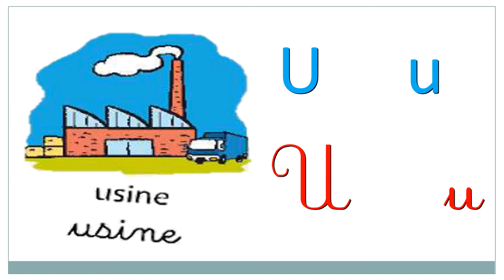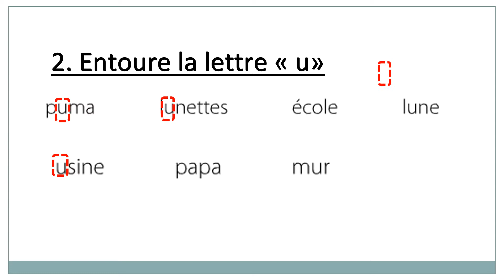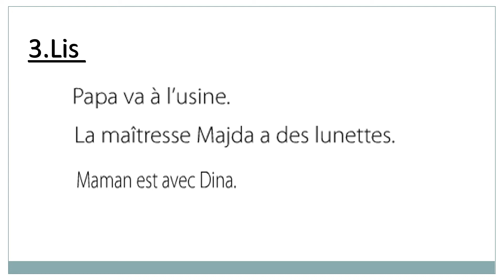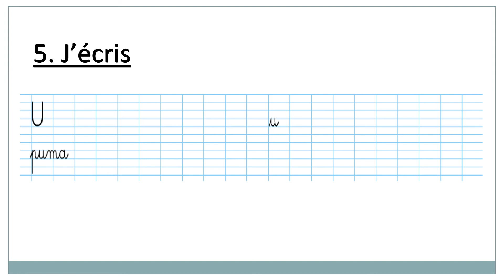activités de lecture u UD1 CP MOUHAN